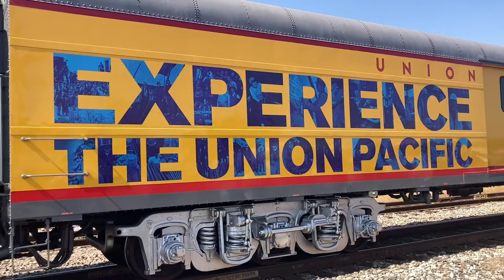Union Pacific Big Boy #4014 - Fort Worth to Durant (October 13, 2024)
On October 13th (2024) Union Pacific Big Boy #4014 left Fort Worth as it led the excursion train on a northbound trip to McAlester. Join us as we follow the train from Haltom City (TX), to Ray Roberts Lake - Tioga (TX), Pottsboro (TX) and Durant (OK). Following behind, and providing assistance to the steam giant was UP #9625 (C44ACM rebuild/ex Dash 9). As the video progresses, note the ever increasing appearance of the crowd and the traffic.

Bonus Clip & Image Credit: Joe Biedenbender